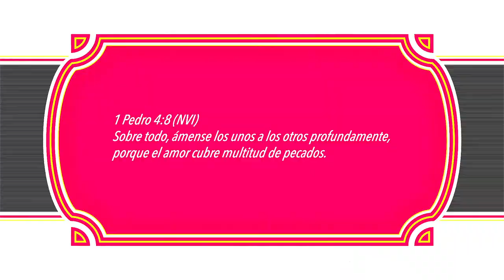ORACIONES PARA REFLEXIONAR . "ACOSTUMBRADOS A JUZGAR"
ACOSTUMBRADOS A JUZGAR
Aquí venimos delante de Ti Señor, los pecadores, los marginados de la sociedad, los leprosos, lo que somos juzgados por no ser rectos, los que merecemos que nos lancen las piedras.
Si Señor, merecemos eso y mucho más, merecemos que se nos diga que somos lo peor de la humanidad, sin embargo Tú que eres el Perfecto, el Intachable, el Rey del Universo, no nos lanzas la primera piedra, no Eres el que toma la iniciativa, si no que con amor Te pones enfrente de nosotros y recibes Tú mismo, todo lo que nosotros deberíamos recibir, Te pones enfrente de nosotros y nos cubres de los ataques de aquellos, que sintiéndose superiores, tiran a matar, en vez de acercarse a sanar.
¿En qué mundo vivimos Señor?, ¿En qué mundo nos encontramos?, Seguimos viviendo y conviviendo con fariseos, con estudiosos de la Ley, con personas que lo que hacen es juzgar, juzgar sin limites, juzgar sin compasión, juzgar sin amor.
En el nombre de Jesús gracias por ese Amor que cubre multitud de pecados, gracias porque ante Ti, nuestros pecados son invisibles, gracias porque aún cuando merecemos el castigo por nuestra desobediencia, Tú sigues hablando con Amor e invitándonos a la reconciliación.
Amén.
1 Pedro 4:8 (NVI) Sobre todo, ámense los unos a los otros profundamente, porque el amor cubre multitud de pecados.